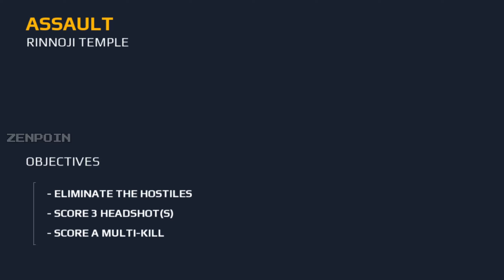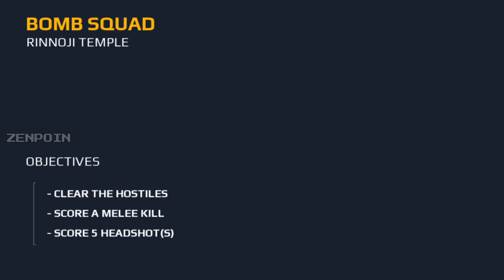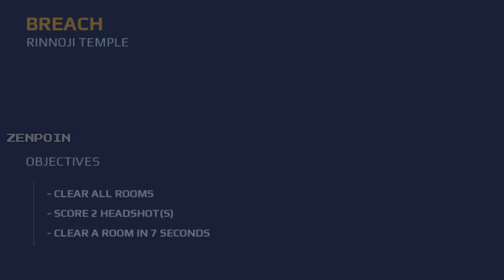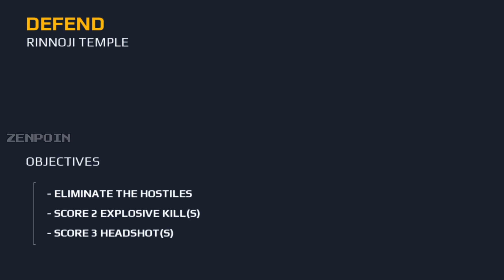Modern Combat 5 Android - Mission Spec OPS Walkthrough #2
Misi kedua SPEC OPS Modern Combat 5: eSports FPS.

Lets Play the Game. Thank You.

- ZENPOIN